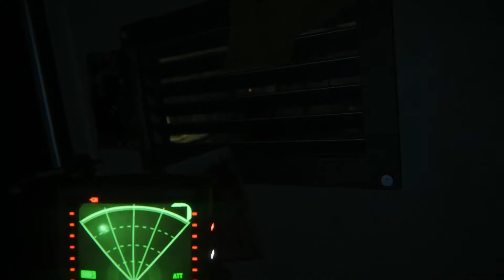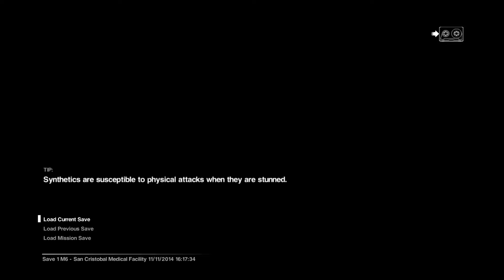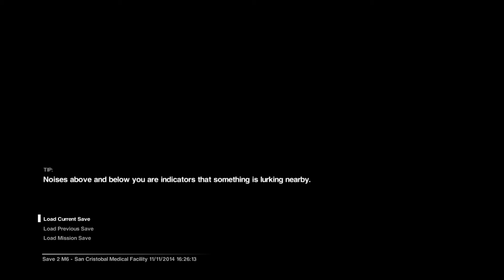Casual Scum: Alien Isolation Ep14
An interesting opening, minimal dying, and exciting story development in today's episode!